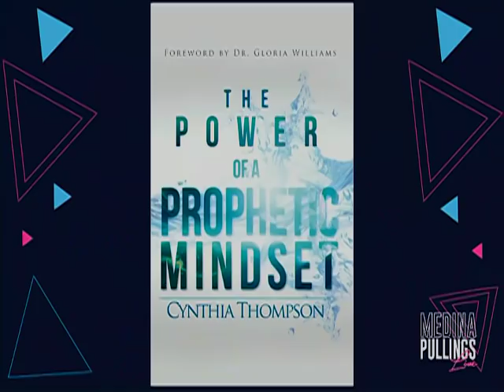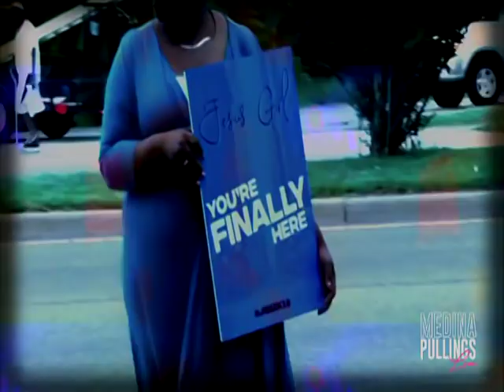Dr. Medina Pullings Live -6/26/2019